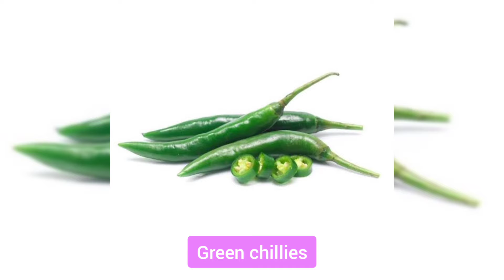Delicious Green chutney without curd / homemade coriander mint chutney / Soumya Anils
Delicious green chutney preparation

ingredients
mint leaves
coriander leaves
green chillies
cumin seeds
garlic cloves
Ginger
salt
lemon

Try it